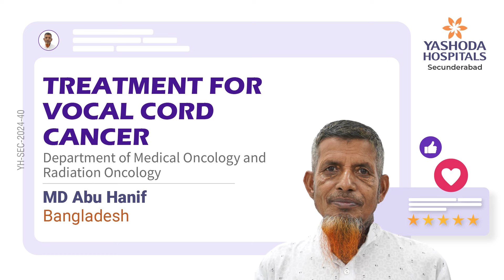Treatment for Vocal Cord Cancer | RapidArc Therapy with Hypofractionated Radiation | IGRT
Vocal cord cancer (laryngeal cancer), occurs when abnormal cells grow in the vocal cords, which are located in the larynx (voice box). The exact cause is not always clear, but risk factors include smoking, heavy alcohol use, and exposure to certain chemicals. Symptoms often include a persistent sore throat, hoarseness or changes in the voice, difficulty swallowing, and ear pain. Diagnosis typically involves a laryngoscopy, where a doctor uses a thin, flexible tube to examine the vocal cords, along with imaging tests like CT or MRI scans to determine the extent of the cancer. Treatment usually involves surgery, radiation therapy, or chemotherapy, depending on the cancer's stage and the patient's overall health.

RapidArc therapy is a modern form of radiation therapy that delivers precise doses of radiation to cancerous tissues while minimizing exposure to surrounding healthy tissues. For vocal cord cancer, this technique can be combined with hypofractionated radiation, which involves giving higher doses of radiation in fewer sessions. This approach can be beneficial in reducing the total number of treatments needed, leading to a more convenient schedule for patients and potentially fewer side effects. During RapidArc therapy, the patient lies still while the machine rotates around them, delivering radiation from multiple angles. This method ensures accurate targeting of the cancerous cells and can be effective in treating vocal cord cancer, helping to manage the disease while preserving as much of the healthy tissue as possible.

Mr. MD Abu Hanif from Bangladesh successfully underwent RapidArc Therapy with Hypofractionated Radiation for Vocal Cord Cancer at Yashoda Hospitals, Hyderabad, under the supervision of Dr. Bhanu Prakash Bandlamudi, Consultant Medical-Hemato Oncologist and Dr. D Shiva Prasad, Consultant Radiation Oncologist.